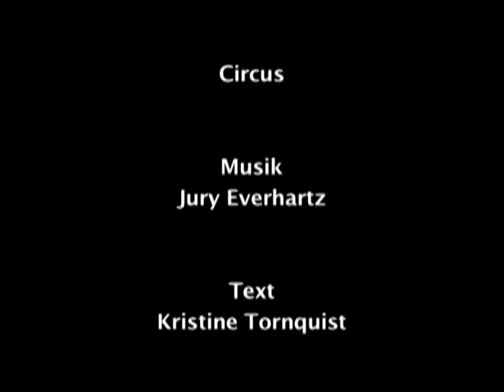sirene Operntheater 2006: CIRCUS / 2. Akt - Oper von Kristine Tornquist und Jury Everhartz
sirene Operntheater: CIRCUS - Ganz grosse Oper | 2. Akt

CIRCUS - Ganz grosse Oper - 2. Akt
Jugendstiltheater Wien | September 2006

00:00 00. Pause
00:52 10. Der Elefant
03:43 11. Rodolfo und Lucie
10:51 12. Der Clown
17:05 13. Olga und Bruno
21:28 14. Seiltanz
31:22 15. Jeder gegen jeden
36:57 16. Der Circusdirektor
41:52 17. Der grosse Zauber
46:56 18. Lied des Affen
53:42 00. Applaus

2. Akt.
Der Elefant sehnt sich nach Afrika. Rodolfo bemerkt das Verschwinden der Kasse und tobt. Er sagt Lucie die gemeinsame Reise ab, sein Geld sei ihm gestohlen. Lucie begreift, dass nicht Bruno, sondern Rodolfo ihren Vater bestohlen hat, dreht aber die Situation um und erklärt Rodolfo, sie hätte genug Geld, um den Plan doch umzusetzen. Auf Rodolfos misstrauische Frage antwortet sie ausweichend, sie hätte das Geld gefunden, Rodolfo hält sie aber nun für die Diebin und plant Rache. In der Manege öffnet sich nun der Vorhang für den traurigen Clown und seinen Affen. Olga wird bei ihrem Annäherungsversuch vom verzweifelten Bruno, der nur an seine verlorene Lucie und an Rodolfos glitzerndes Kostüm denkt, lieblos zurückgewiesen, auch sie will sich rächen. Der Höhepunkt der Zirkusvorstellung folgt. Lucie schwebt hoch im Zirkuszelt, während sowohl Rodolfo als auch Olga versuchen, sie zum Abstürzen zu bringen. Gemeinsam sind sie erfolgreich: Lucie stürzt ab. Bruno geht mit der Waffe auf Rodolfo los, der den Zorn des gekränkten Clowns auf Olga lenkt.Aber Lucie, die unversehrt geblieben ist, hat alles gehört und geht ihrerseits auf Rodolfo und Olga los. Zwischen den vieren steht unversönlicher Hass und sie alle, längst in Tiere verwandelt, sind bereit aufeinander los zu springen und sich gegenseitig zu zerfleischen. Das ganze Zirkuszelt bricht über ihnen zusammen. An diesem Punkt greift der Zirkusdirektor, unterstützt von seiner Assistentin, der kleinen Zuversicht, mit seiner Zaubernummer ein und zaubert die Protagonisten aus der ausweglose Situation, in die sie sich gebracht haben. Als Tiere finden sie sich wieder in ihren Käfige gesperrt. Der Affe beschwört die Ähnlichkeit zwischen Affen und Menschen.

Bärtige Dame Olga / Affe. Maida Karišik
Zirkusdirektor. Dieter Kschwendt-Michel
Dompteur Rudolfo / Bär. Bartolo Musil
Kleine Zuversicht. Nina Maria Edelmann (ehem. Plangg)
Hochseilartistin Lucie / Tigerin. Rochelle Menus
Clown Bruno / Elefant. Günther Strahlegger

Das Rote Orchester
Violine 1. Amora de Swardt
Violine 2. Chin Wen Yang
Viola. Ines Nowak-Dannoritzer
Kontrabaß. Franz König
Flöte 1. Claudia Schiske
Flöte 2. Gerhard Mair
Klarinette. Thomas Schön
Baßklarinette. Barbara Schuch
Fagott. Angelika Vladar
Trompete 1. Zoltan Kellner
Trompete 2. Alexander Simon
Horn. Gergely Mályusz
Posaune 1. Renate Slepicka / Walter Dormeier
Posaune 2. Michael Bock
Tuba. Michael Neuwirth
Schlagwerk. Kevan Teherani. Matthäus Rößler

Musik. Jury Everhartz
Text und Regie. Kristine Tornquist
Dirigent. Anna Sushon
Bühne. Jakob Scheid. Kristine Tornquist
Kostüm. Andrea Költringer

Korrepetition. Rossen Gergov. Chi-Bun Jimmy Chiang
Regieassistenz und Inspizienz. Sabine Maringer. Esther Christina Lienbacher
Maske. Beate Lentsch-Bayerl
Flugkorsett. Markus Kuscher
Requisite. Irene Kainz. Natalia Kukelka
Kostümassistenz. Yvonne Everhartz
Tango-Choreographie. Rafael Ramirez
Bühnenmotoren. Vinny Drexler. Paul Schneider
Technik. Herbert Bisovsky. Gary Maurer
Licht. Martin Knaupp. Loma Döring
Musikologische Beratung. Michael Friebel
Aufnahmeleitung. Reinhold Rieger
Produktionsleitung. Maria Haneder-Kulterer